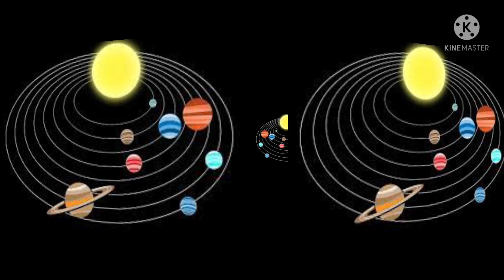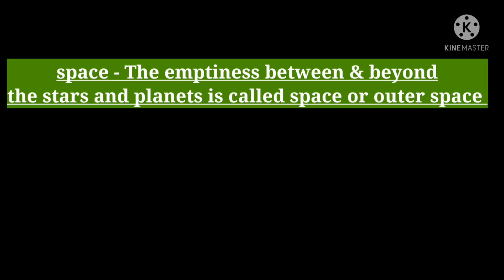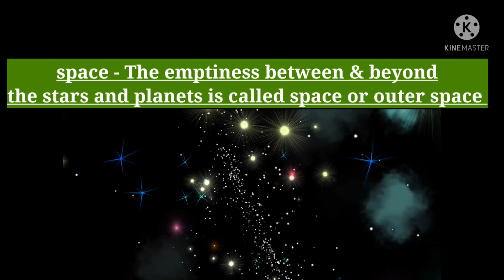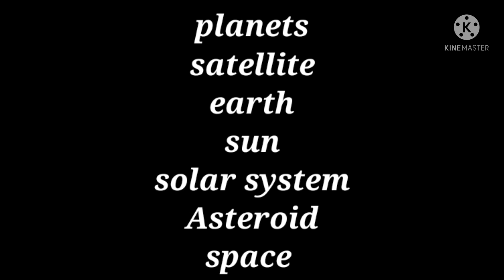what is Gravity?|our earth & solar system class 5 part (2)|class 5 evs chapter 1 question answers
all heavenly bodies exert a force of attraction or pull on one another. this force is called the force of gravity.

space- The emptiness between and beyond the stars and planets is called space

what we have Learnt
The sun is star
the sun and the planets their satellites drawf planets and asteroid that revolve around sun called solar system

To travel in space the earths gravitational force has to overcome. Rocket technology help us do that

our earth & solar system part 1 link